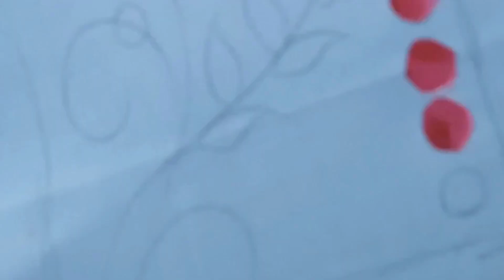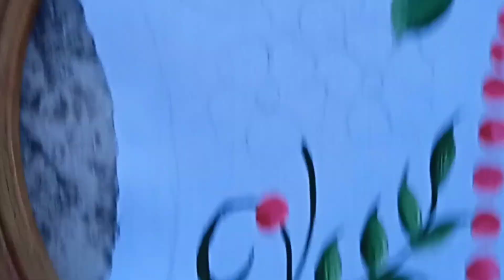How to paint on fabric| Hand painted kurti | fabric painting on clothes!!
hand painted kurti designs.
hand painted designs.
hand painted kameez designs.
hand print design art.
fabric paintings.
hand paint dress design.
painting
paintings
hand painted neck design